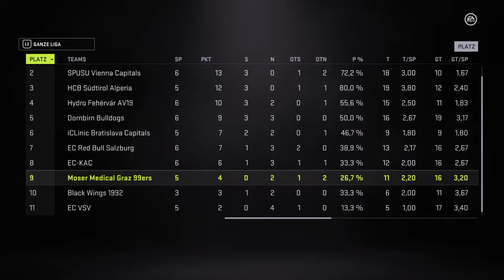NHL™ 21 ICE 5 Vienna Capitals vs Innsbruck ''Die Haie"